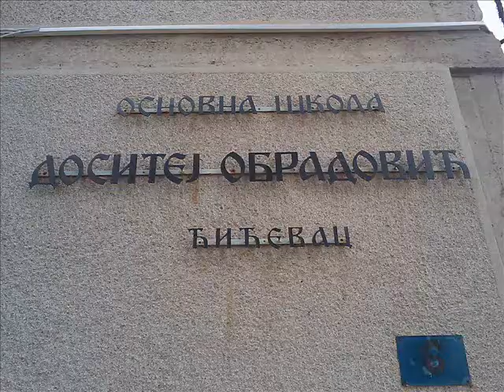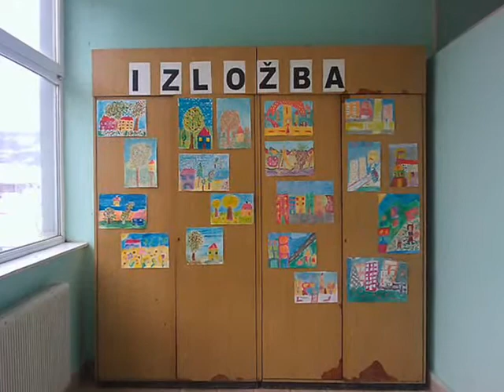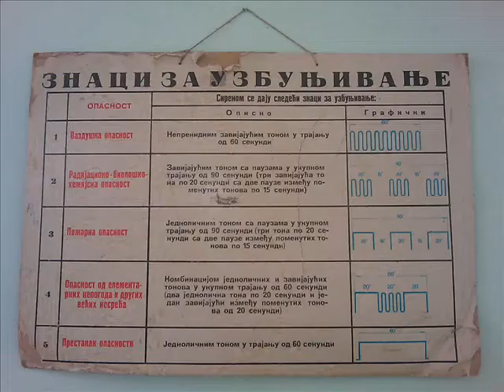Izgled OS ''Dositej Obradovic'' Cicevac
Foto & Autor: Milan Mirkovic